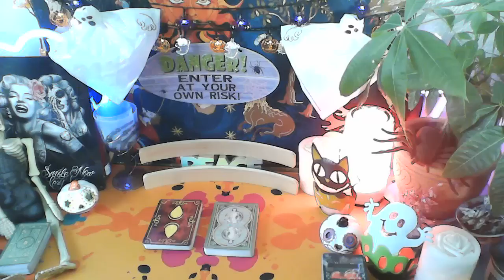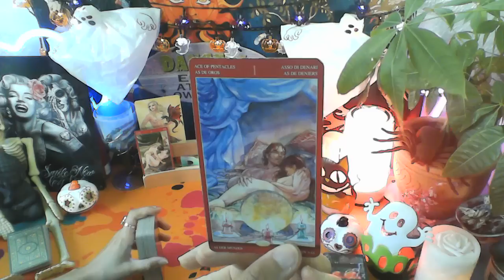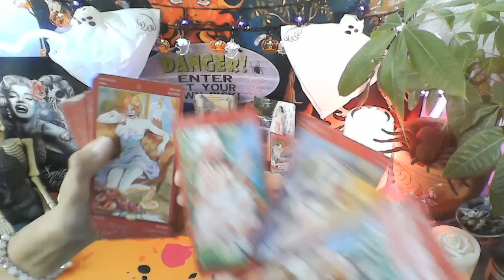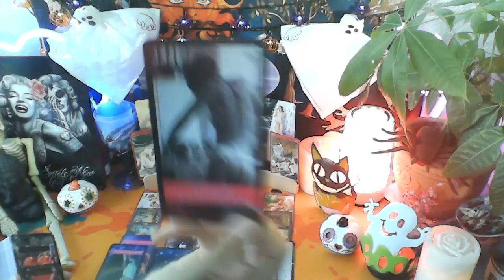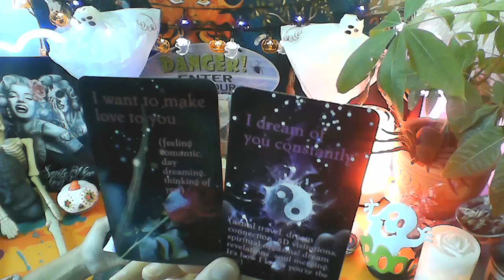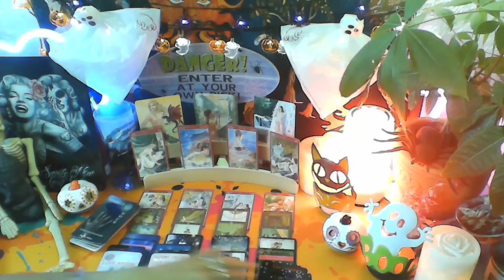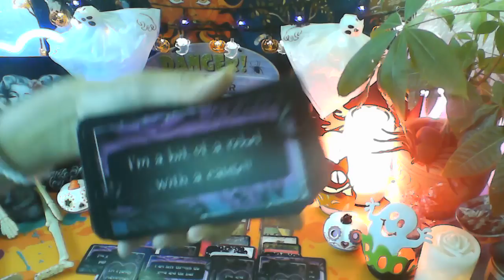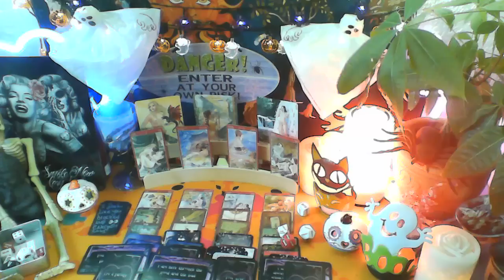SEXY SUNDAY FUNDAY/ THE PASSION IS REAL. TWO PPL FEELING YOU INTENSELY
MY DECKS

SEXUAL MAGIC ORACLE (Etsy)

MANARA ORACLE (Etsy)